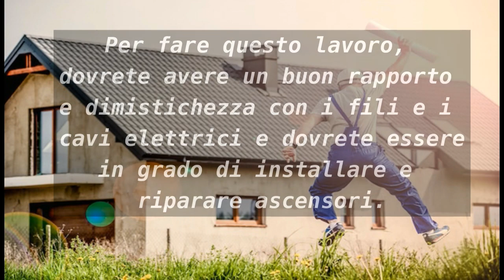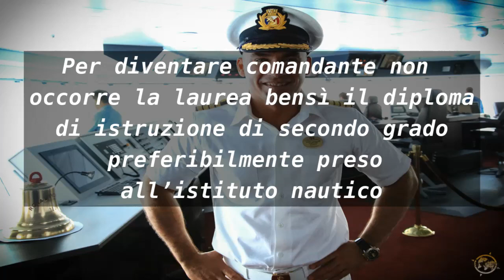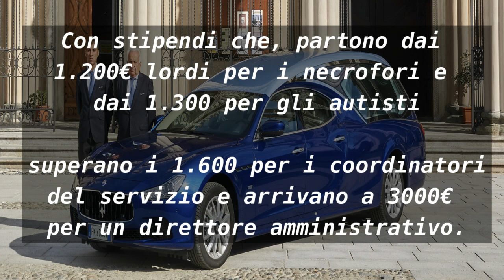5 LAVORI SENZA LAUREA PAGATI BENE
Scopri dove lavorare senza laurea, quali sono i migliori lavori ben pagati senza laurea da non farsi sfuggire! La classifica dei lavori più pagati senza laurea in italia, guadagnare tanto è possibile.  Non fare l'università.

●▬▬▬▬ Link (ref) ▬▬▬▬●:
- Vuoi una piattaforma sicura dove investire senza spendere in commissioni?

CHI SIAMO:
Noi di WQ Finance proponiamo video di finanza personale, guadagno online, come investire in cryptovalute e come guadagnare con le crypto, crescita personale, bitcoin (btc). Inoltre tutti i nostri progetti puntano ad una educazione finanziaria su come investire da zero e come guadagnare soldi online portandovi una rendita passiva costante. Seguiamo la nostra passione e viviamo il fallimento come una tappa inevitabile per avere successo. Tutti i video della categoria di come fare soldi online e non, sono solo a scopo di informazione e intrattenimento quindi vi preghiamo di fare le vostre dovute ricerche in merito all'argomento proposto.